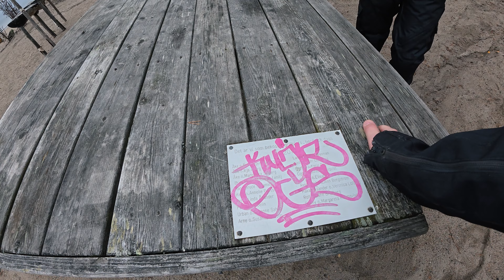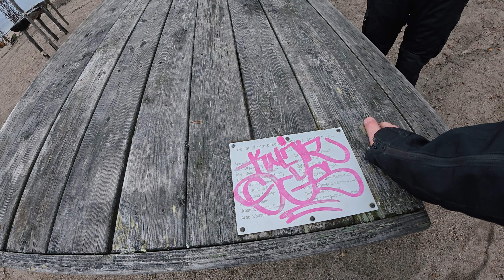Höstsväng - "Äventyrliga" vägar runt Sundsvall - KTM 890 Adventure R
Ytterligare en höstsväng med Vänner. Från Sundsvall ut mot Lörudden och Galtström på lite äventyrliga vägar. Grått och halvtrist väder men fina höstfärger i skogarna runt Sundsvall.

Another autumn motorcycle ride with friends. From Sundsvall out towards Lörudden and Galtström on somewhat adventurous roads. Dull weather but nice autumn colors in the forests around Sundsvall.

00:00 Start
01:04 Uppsamling
03:59 Mot Lörudden
04:58 Grusbusarvägen
09:15 Ner till stranden
11:14 Steker på beachen
13:59 Mot Galtström
17:53 Galtström
22:25 Hemmåt igen
29:09 Fina vägar